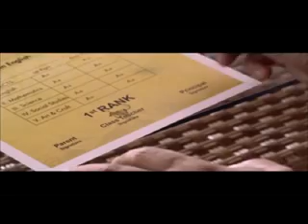22 04 2015 NEWS